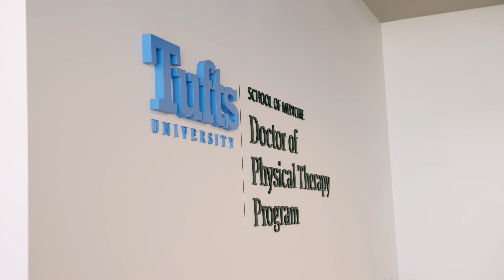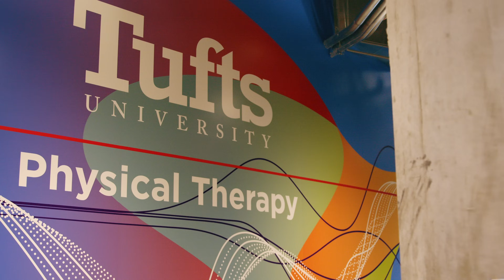Discover the Tufts DPT-Phoenix Difference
The Tufts University Doctor of Physical Therapy (DPT) program in Phoenix is a seven-semester, hybrid program that provides students with a top-tier education experience. Central to our program is that we are trailblazers, actively disrupting the status quo. From AI integration in classes to utilizing cutting-edge tools, we are shaping the next generation of physical therapists. Here's why Tufts DPT-Phoenix stands out:

Renowned Faculty: Our faculty at Tufts DPT Phoenix brings a wealth of achievements, including publications, grants, and impactful community work, adding a unique layer to your education.

Immersive Learning: Beyond traditional education, our adaptive teaching styles create an immersive experience, ensuring you get the most from every class and lab.

Real-World Experience: Benefit from robust support systems designed to mimic real-world challenges. We prepare you not just for exams but for the dynamic world of physical therapy.

Supportive Community: Tufts DPT Phoenix is more than a program; it's a community that embraces lifting each other up. Faculty and peers work together to ensure every student succeeds.

Curious? Hear directly from our faculty and staff as they share what makes Tufts DPT Phoenix truly special.